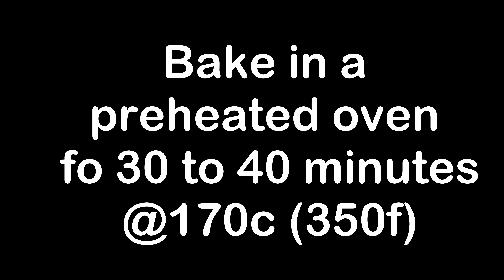Macaroni And Cheese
Macaroni and cheese is a classic go-to dish when you want something quick, delicious and cheesy goodness. Mac & cheese made with elbow macaroni or bite-size paste, covered in creamy cheese sauce. This dish is a popular pasta dish all over the world. YummyKitchenTv version of the classic Mac & cheese is simple but worth trying out.
Ingredients:
-400g elbow macaroni
-3 cups fresh milk
-2 tbsp all purpose flour
-1 cup sharp cheddar cheese
-1/2 cup shredded cheddar
-1/2 cup quick melt cheese
-1/4 cup parmesan cheese
-1/4 cup bread crumbs
-2 tbsp butter

Procedure:
1. In a large pot, boil enough water to cook elbow macaroni according to package direction. When cooked, drain, transfer to a baking dish and set aside.
2. In saucepot, melt butter then add flour to make a roux. Pour milk and simmer until slightly reduce and thickened.
3. Pour cheddar cheese, quick melt and seasonings. Cook until smooth and thickened.
4. Pour sauce all over the cooked macaroni.
5. In a bowl, mix bread crumbs and parmesan cheese. Arrange on top of the macaroni the parmesan mixture.
6. Bake in a preheated oven for 30 to 40 minutes @ 170c (350f)
7. Garnish with parsley and serve.